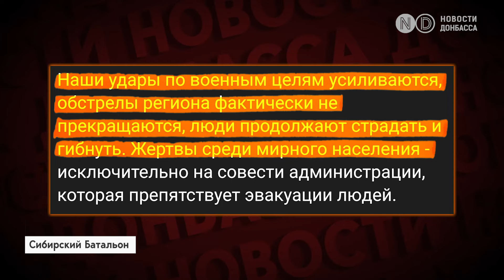Ракетный удар по Харькову. РДК призвали Белгород к эвакуации. Часов Яр разрушен на 70%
Владимир Путин и Сергей Шойгу прокомментировали ситуацию в Белгородской области.

РДК призывают к эвакуации приграничных к Украине регионов России.

БПЛА атаковали Энгельс. Под ударом мог оказаться аэродром и 11 российских самолетов.

Глава Донецкой области рассказал о ситуации в Часов Яре.

В оккупированной Горловке БПЛА сбросил взрывоопасный предмет на такси.

Россия нанесла ракетный удар по Харькову. Под завалами здания ищут людей.